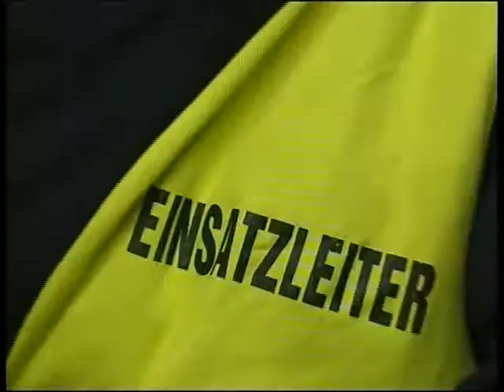Großbrand in Birkhausen am 24.08.2009 - Teil 3b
Hübsche Einsatzkräfte und Einsatzende, Schlussmoderation Werner Euskirchen